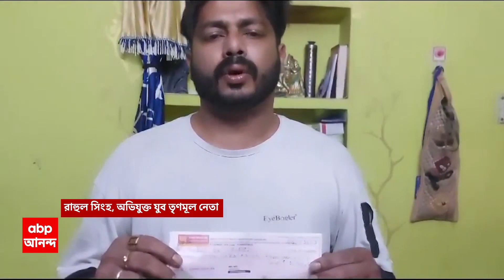Durgapur News: বাড়িতে ঢুকে দুর্গাপুর স্টিল প্লান্টের অবসরপ্রাপ্ত কর্মীকে মারধরের অভিযোগ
ABP Ananda Live: দুর্গাপুরে যুব তৃণমূল নেতার দাদাগিরি! বাড়িতে ঢুকে দুর্গাপুর স্টিল প্লান্টের অবসরপ্রাপ্ত কর্মীকে মারধরের অভিযোগ। সুদের টাকা না পেয়ে বাড়িতে ঢুকে বেধড়ক মারধরের অভিযোগ। যুব তৃণমূল নেতার বিরুদ্ধে দুর্গাপুর থানায় অভিযোগ দায়ের। নিজের টাকা চাইতে গিয়েছিলাম, অভিযোগ অস্বীকার করে দাবি যুব তৃণমূল নেতার। ঘটনার তদন্ত চলছে, জানাল পুলিশ